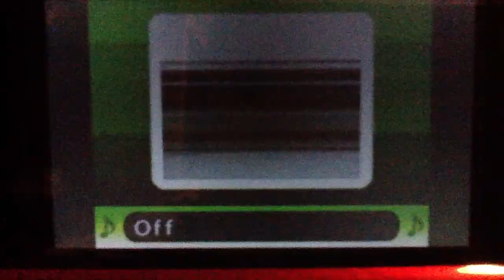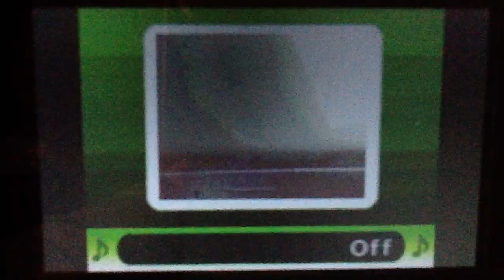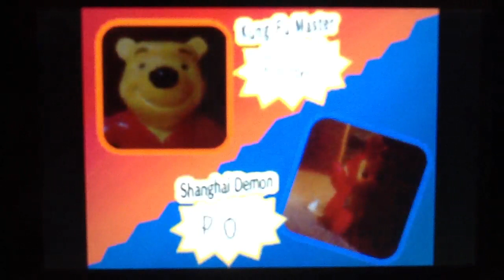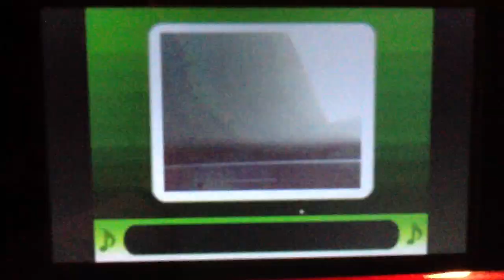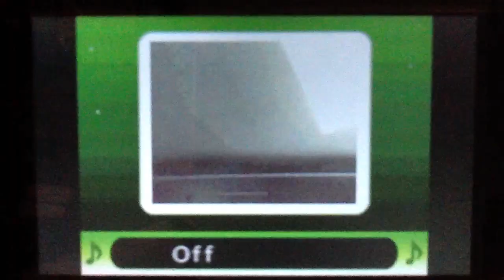UPDATED Photo Dojo Characters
The fighting style for Raffine and Arle Nadja are switched. Arle Nadja has new sounds and pictures. Pooh and Po finally receive their ball power picture. Laa Laa losing face is different in the update. Tinky Winky, Dipsy, and Petilil are the only NEW 3DS Photo Dojo character that did not receives any updates.